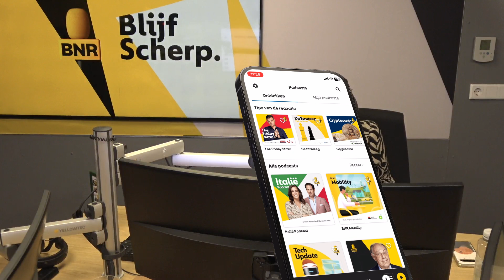Kritiek op politiek debat: 'Het was allemaal zo mat'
De Tweede Kamerverkiezingen zijn al over twee weken en waar het debatgedruis al flink losgebarsten diende te zijn, daar vindt Bianca Pander van BKB het allemaal nog maar tam. 'Het debat tussen de drie premierskandidaten bleef heel mat.'

Thumbnail: ANP